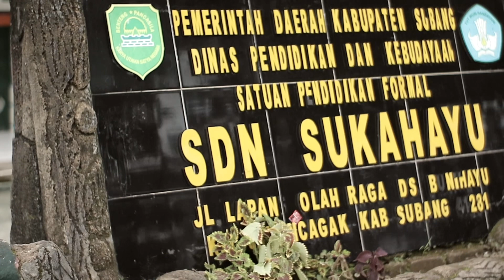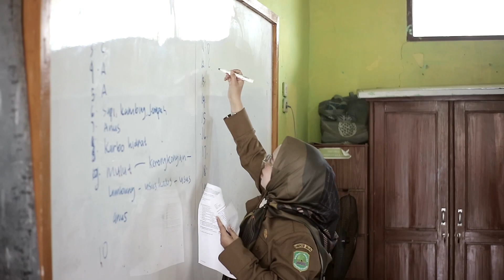Rindu Guru | Cipt. Nana Valanza | Dafa Yusup | SDN Sukahayu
Rindu Guru ciptaan Nana Valanza

Vokal : Dafa Yusup A.
Sekolah : SDN Sukahayu
Kecamatan : Jalancagak